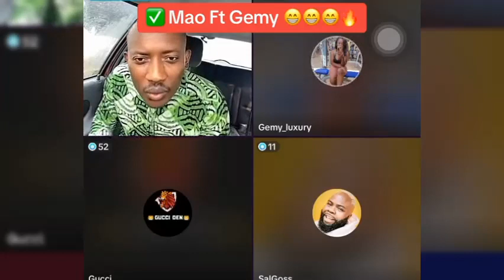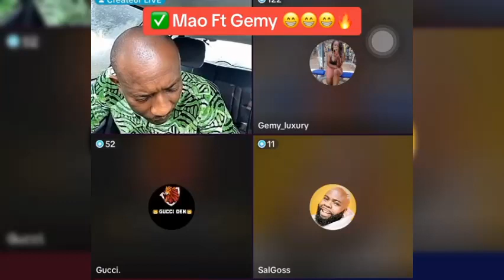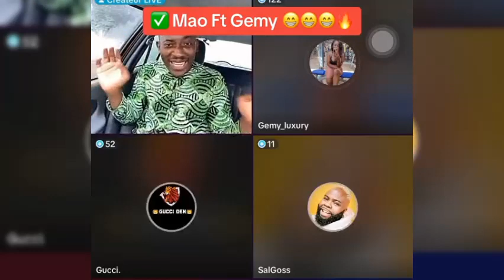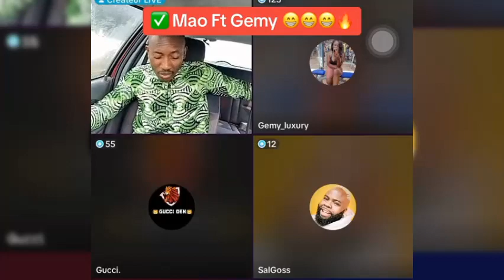MAO ET GEMY s'affronte en live Tik Tok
Lèlo entre Influenceurs